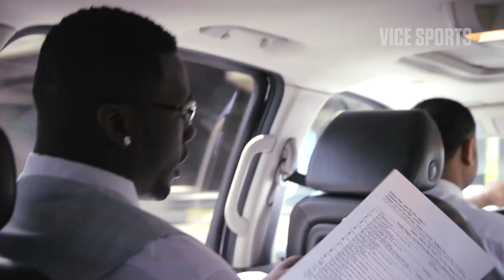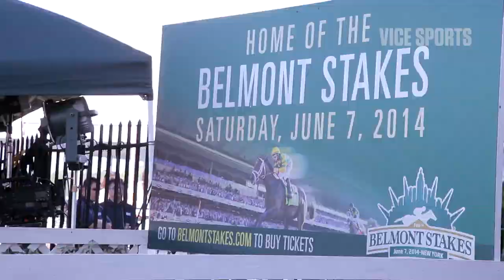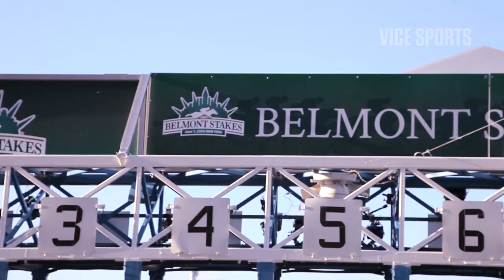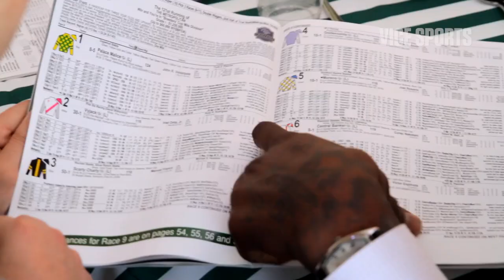Jason Pierre-Paul is Terrified of Horses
Growing up, New York Giants defensive end Jason Pierre-Paul got kicked in the balls by a horse, so VICE Sports took him to the Belmont Stakes. Join JPP as he hits the track for lessons on equine executions, the art of the trifecta and listening to your accountant. All this while (hopefully) avoiding a return encounter with his childhood nemesis.